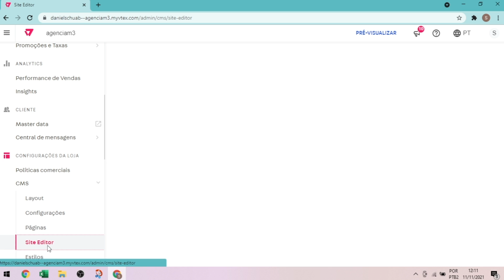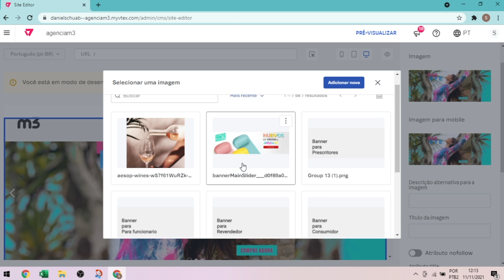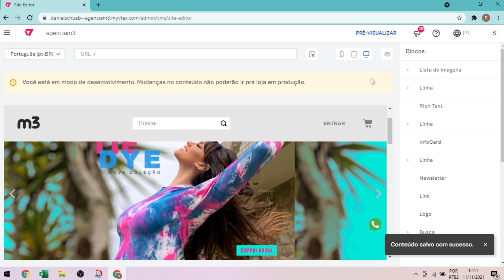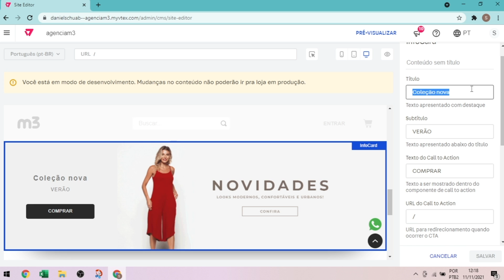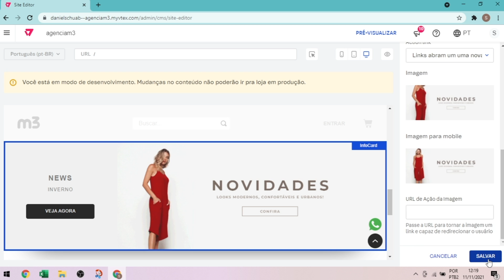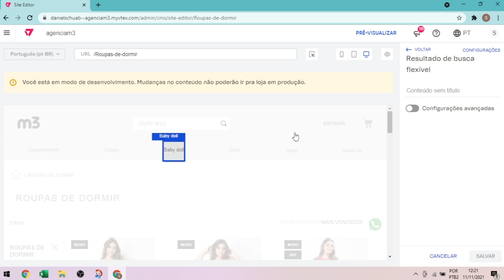27 - VTEX Tips: Site Editor Gestão de banners (VTEX IO)